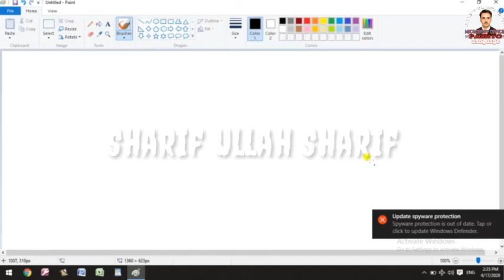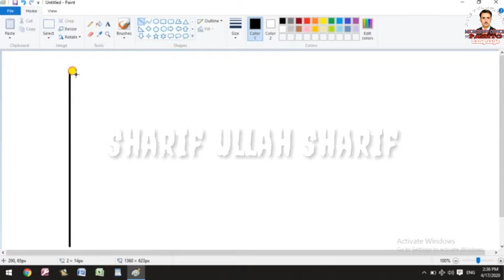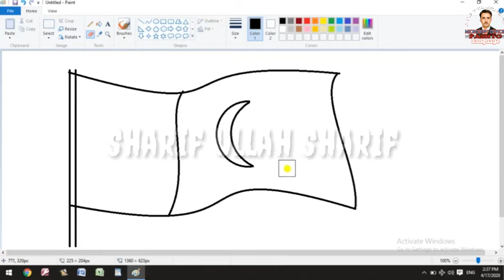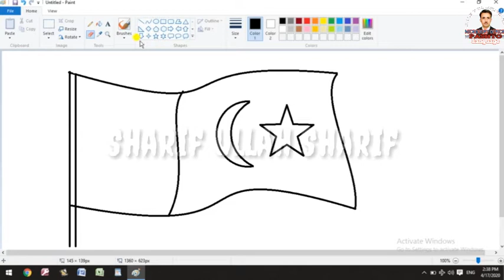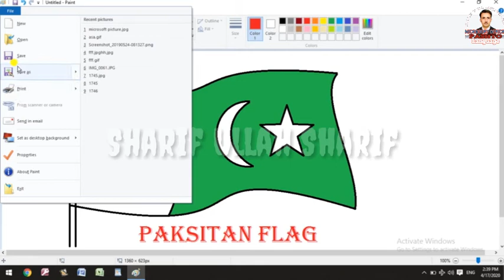Creation of Pakistan Flag in Microsoft Paint 2007 2013 etc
Actually, if a flag is simple enough to make in MS paint, then it's probably a good one. In fact, most country flags cam be made ...
Sharif Ullah Sharif